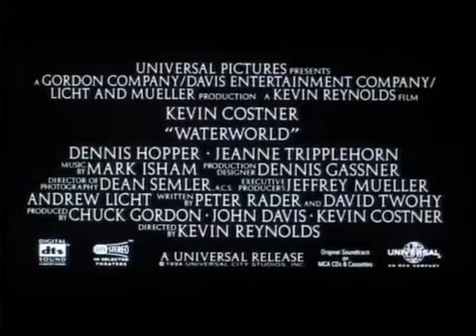Original Trailers | Waterworld (1995)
Kevin Costner's in the ultimate action blockbuster flop Waterworld (1995).